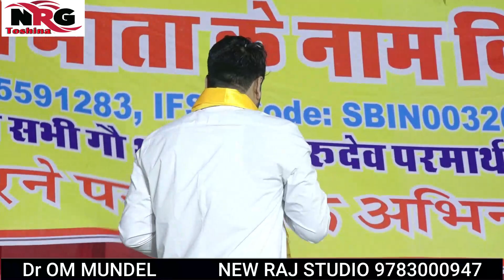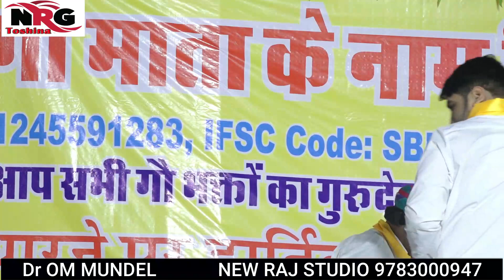पीह गांव में फिर रचा इतिहास ll सरपंच अमरचंदजी जाजड़ा ने ll जय गौ माता की ll डा ओम मुंडेल लाइव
Bhajan ; Comedy
Singer
Recording : New Raj Studio Toshina
Video : raj bijarniya

NRG TOSHINA ऑफिसियल यूट्यूब चैनल